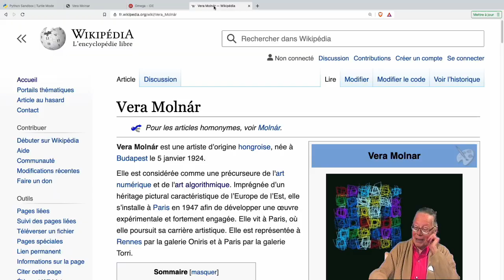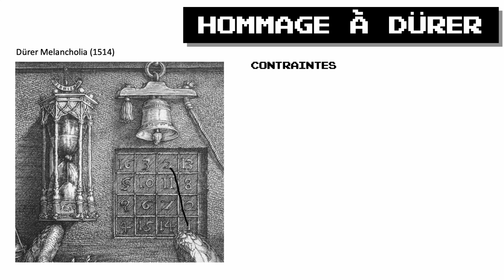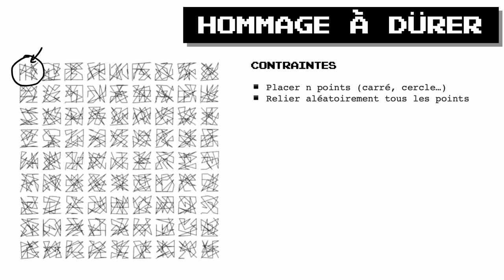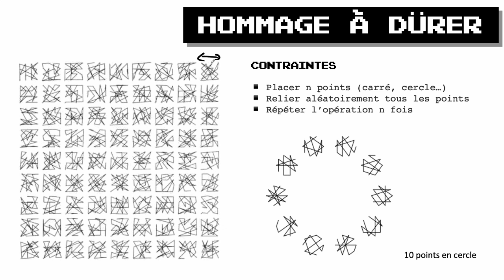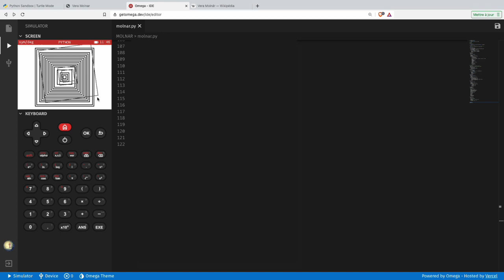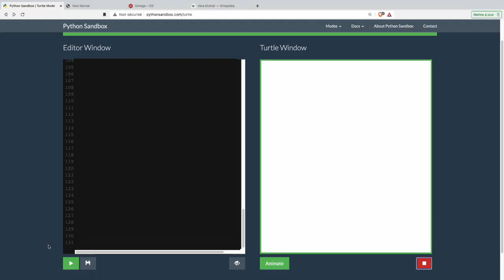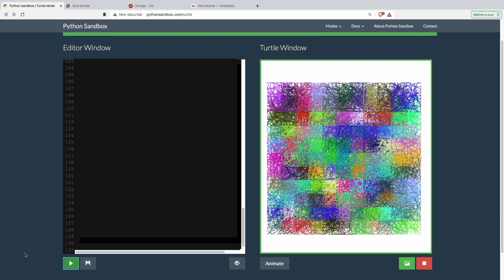Art avec la tortue Python : 4 exercices inspirés des oeuvres de Vera Molnar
POUR LES PERSONNES QUI NE SAVENT PAS UTILISER LA TORTUE, j'avais fait une autre vidéo sur Manfred Mohr, autre pionnier de l'art numérique